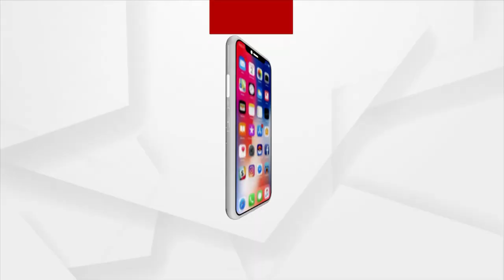କଂଗ୍ରେସର ସାମ୍ବାଦିକ ସମ୍ମିଳନୀ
ରାଜ୍ୟ କଂଗ୍ରେସର ସାମ୍ବାଦିକ ସମ୍ମିଳନୀ
ବିବାଦୀୟ ମନ୍ତ୍ରୀ ମାନଙ୍କୁ ଆରମ୍ଭ ହେଉଥିବା ବିଧାନସଭା ଅଧିବେଶନରେ ପୁରାଇ ଦିଆଯିବ ନାହିଁ ବୋଲି କଂଗ୍ରେସ ପକ୍ଷରୁ କୁହାଯାଇଛି ।